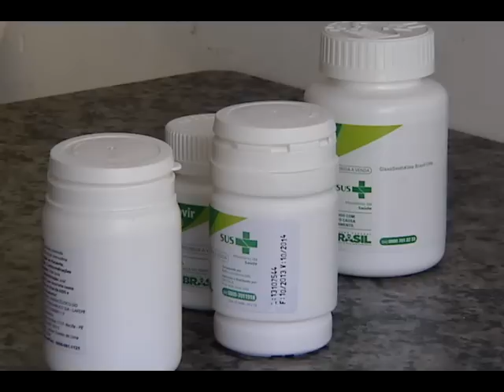Fala Doutor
Carnaval é tempo de muita paquera, azaração, namoro, e na hora da folia. Muita gente esquece de se proteger.
Perigo! Os casos de doenças sexualmente transmissíveis aumentam muito nessa época do ano. Fique de olho no fala doutor de hoje pra não se arrepender depois.